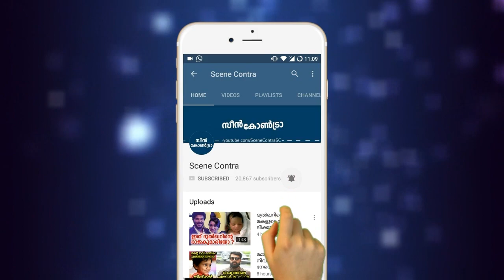വീടുവിട്ടിറങ്ങിയ അച്ഛനെയും മകളെയും കാണാനില്ല,അന്വേഷിച്ചെത്തിയ വീട്ടുകാർ കണ്ട കാഴ്ച്ച | mallu videos